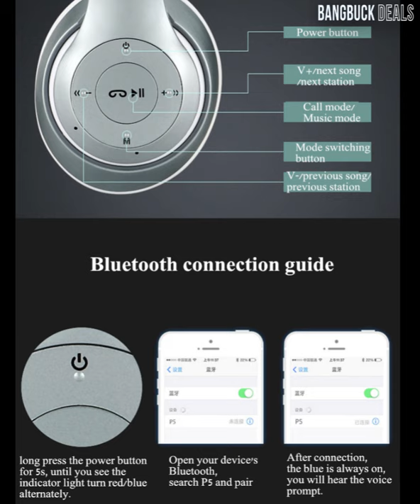Bakeey™ P15 Sport Foldable AUX FM Radio TF Card Wireless Bluetooth 4.0 Headphone Headset With Mic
Features:
* Heavy bass sound, you could enjoy the music when wear.
* Built-in FM radio function, you could know more news from the broadcast.
* Support TF card to play music. (max.16G)
* AUX connection, if your device is not compatible with Bluetooth, you still could listen to music from AUX connection.
* Foldable design, it is portable and convenient to carry.

Using operation:
V+: short press  Next song/next station: long press
V-: short press   Previous song/previous station: long press
M button: switch mode(Bluetooth/MP3/FM)